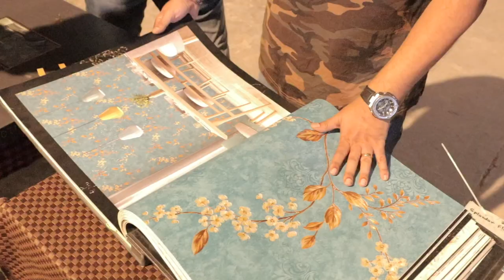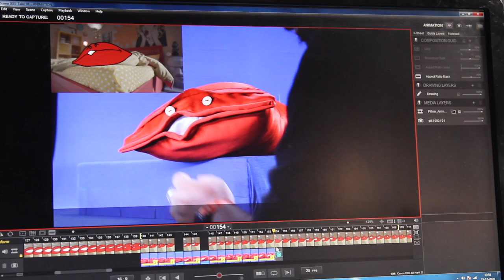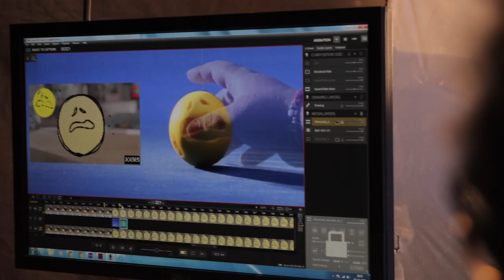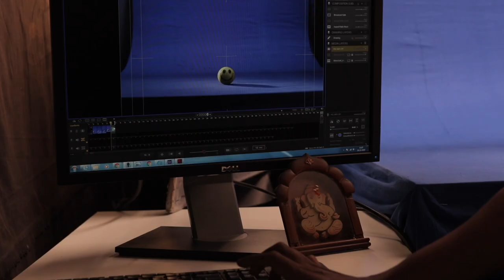Future Generali | Making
Check out what went into the making of our latest series of Stop Motion Films!

Behind-the-Scenes Documentation : Vishal Mhatre, Sumit Chavan
Edited By : Arkish Aftab